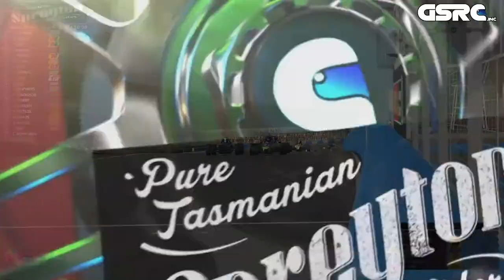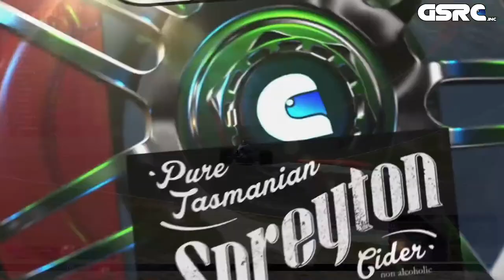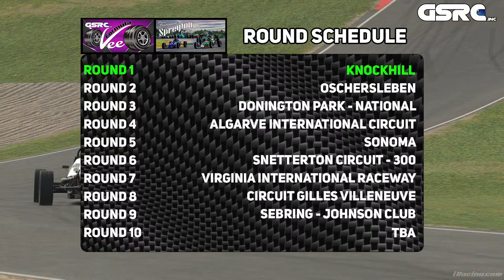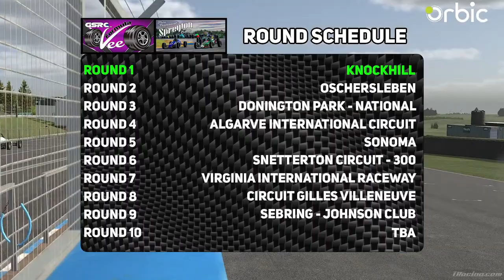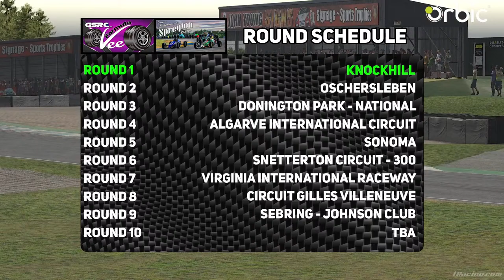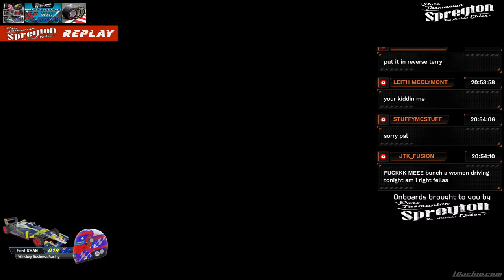GSRC.inc Thursday Night Motorsport 2024B Rd-1 | Formula Vee | WnS Super Formula Light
0:00 Stream Start
3:50 Intro to Spreyton Formula Vee Sprint Series From Knockhill Racing Circuit
7:10 Spreyton Formula Vee Sprint Series - Race 1
20:50 Spreyton Formula Vee Sprint Series - Race 2
40:34 Spreyton Formula Vee Sprint Series - Race 3
59:20 Formula Vee Post Race Interviews
1:22:45 Intro to Spreyton Porsche Cup From Autodromo Nazionale Monza
1:28:23 Spreyton WnS Super Formula Light - Race
2:14:25 WnS Super Formula Light Post Race Interviews

You can Support us and catch all the action by choosing your preferred platform to watch our Broadcasts: